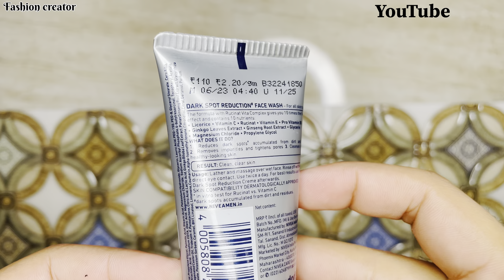NIVEA men dark spot reduction face wash review 2024 | remove all dark spot |side effects and benefit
||| ❤️Fashion creator family ❤️|||

  || Product link ||

 | Video highlights |

nivea men face wash

nivea men face wash tamil

nivea men face wash review

nivea men face wash oil control

nivea men face wash ph test

nivea men face wash dark spot

nivea men face wash all in one

nivea men face wash charcoal

nivea men face wash review tamil

nivea men face wash deep impact

nivea men face wash how to use

nivea men face wash acne

nivea men dark spot reduction cream

nivea men dark spot reduction face wash

nivea men dark spot reduction cream tamil

nivea men dark spot face wash

nivea men dark spot reduction face wash tamil

nivea men dark spot reduction cream review

nivea men dark spot reduction cream telugu

nivea men dark spot reduction cream how to use

nivea men dark spot reduction

nivea men dark spot reduction moisturiser

nivea men dark spot reduction cream malayalam

nivea men dark spot reduction face wash ph test

Nivea men dark spot face wash review
Nivea men dark spot reduction face wash review

  Fashion creator

इस वीडियो में बताया जाए किसी भी प्रोडक्ट का यूज करने से पहले अपने डॉक्टर की सलाह जरूर ले

It is told in this video that before using any product, please consult your doctor.